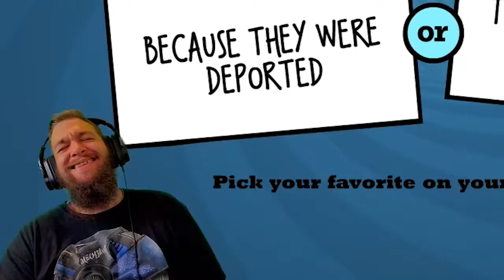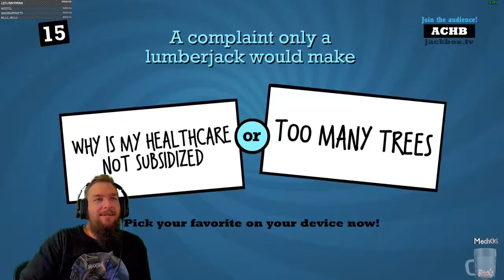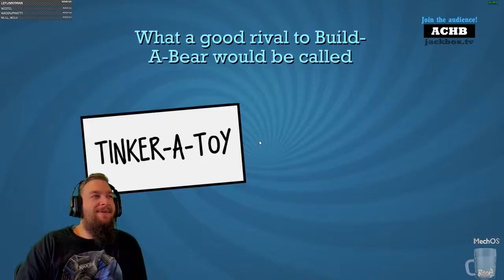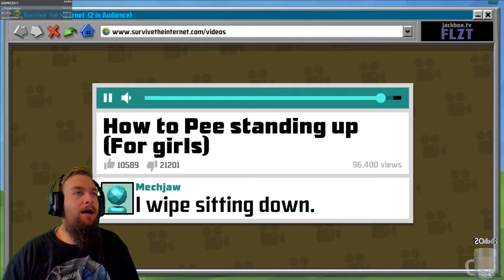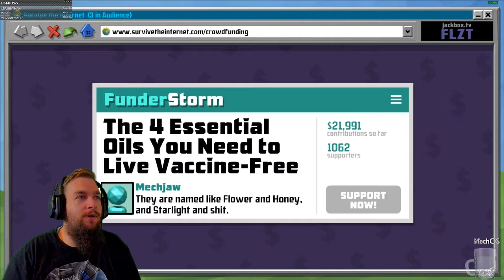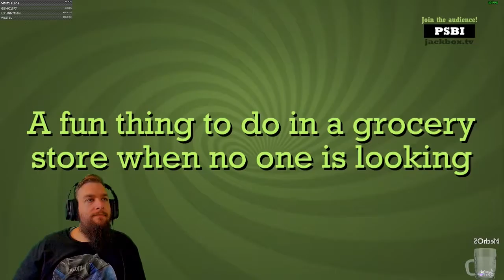Community Day for the Mech-Bots! - Jackbox Party Time!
Taken directly from my live stream on TwitchTV, where I play games and interact live with you, THE COMMUNITY

Edited By: HungryRshn

Connect with the Mech-Bot Community!